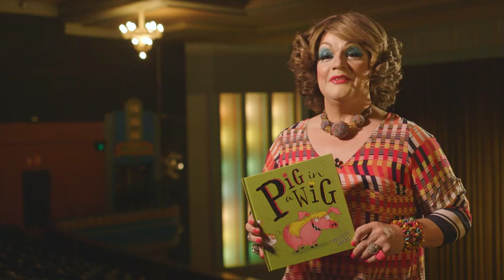Pig in a Wig - Teaser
The pig was feeling pretty good,
even better than a piggy should.
His skin was pink. His eyes were big…
and he was wearing a glorious wig!
When a wig lands on a pig, expect the unexpected in this hilarious tale of mistaken identity!